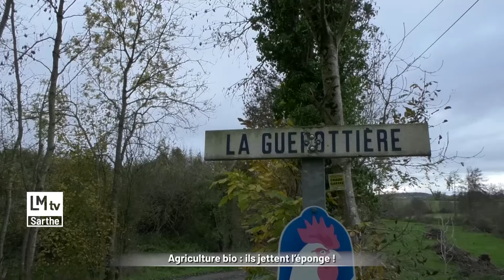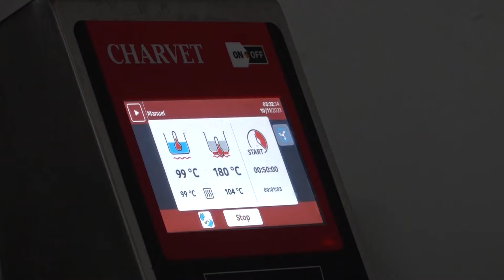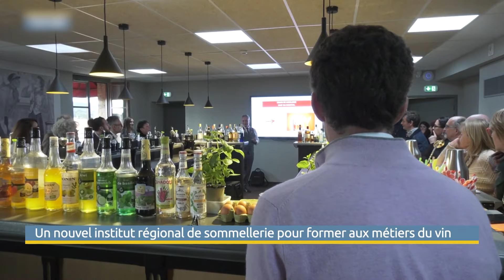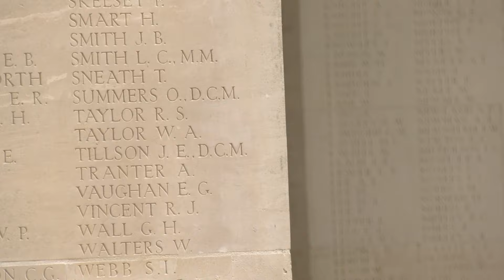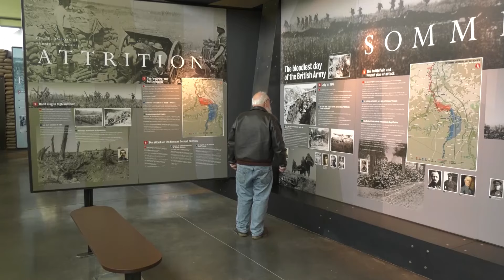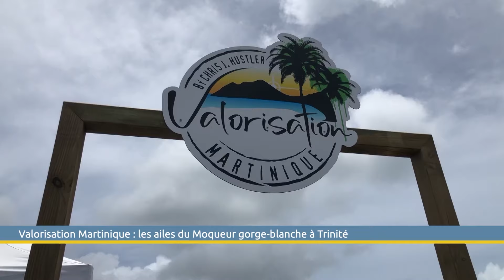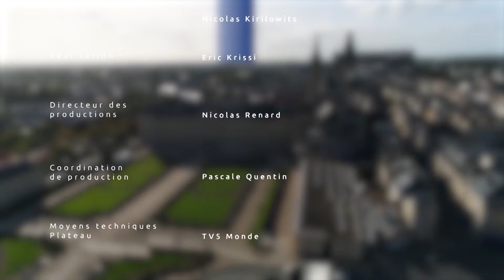Le Grand JT des Territioires du 13 janvier 2024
AGRICULTURE BIO : ILS JETTENT L’ÉPONGE !
Nous irons avec LMtv Sarthe à la rencontre de Gabriel et Aurélia qui s’étaient lancé avec enthousiasme et conviction dans l’agriculture bio. Confrontés à la crise et à la concurrence des importations, ils ont dû se résoudre à jeter l’éponge.

THUIR : UN INSTITUT DE SOMMELLERIE POUR FORMER AUX MÉTIERS DU VIN
À Thuir en Occitanie s’ouvre un institut régional de sommellerie flambant neuf pour former aux métiers du vin avec l’ambition de faire rayonner le patrimoine viticole régional. Notre partenaire viàOccitanie l’a visité en exclusivité pour nous.

COLOCATION INTERGÉNÉRATIONNELLE POUR LUTTER CONTRE L’ISOLEMENT
Dans le Morbihan l’équation séniors isolés, jeunes en quête de logements se traduit par une solution originale : la colocation intergénérationnelle.
Notre partenaire TEBEO nous fera découvrir cette initiative qui recrée du lien social.

VAN GOGH : UNE EXPOSITION POUR SE PLONGER DANS SES DERNIERS VOYAGES
À l’occasion des 170 ans de la naissance de Van Gogh, découvrez la magnifique exposition qui lui est consacrée au château d’Auvers-sur-Oise. Un parcours original consacré aux derniers voyages du maître hollandais magnifiquement mis en image par notre partenaire VONews.